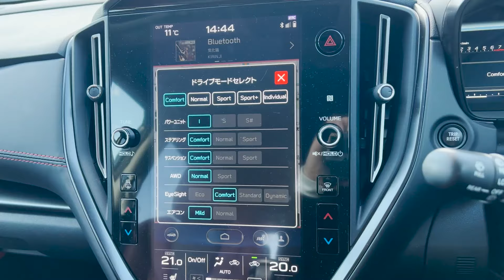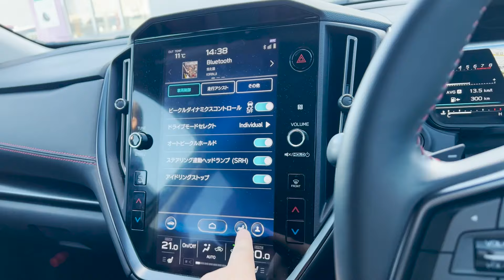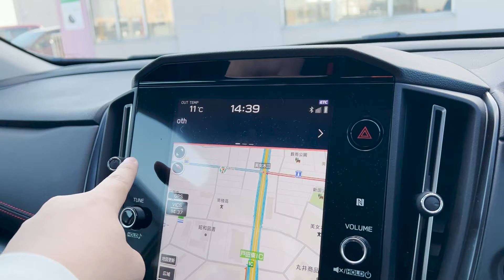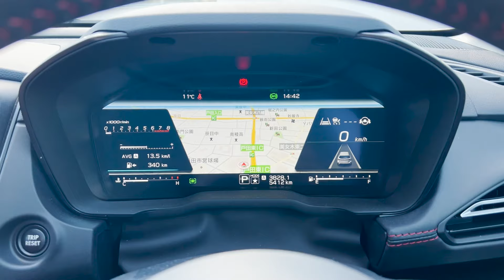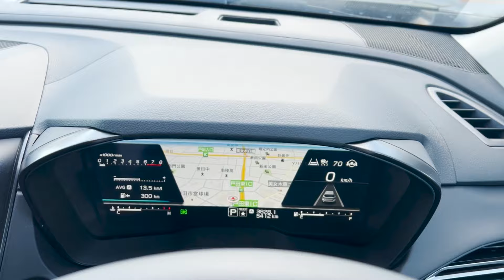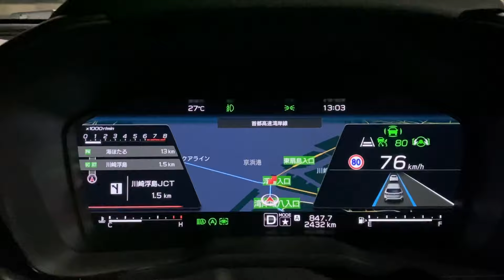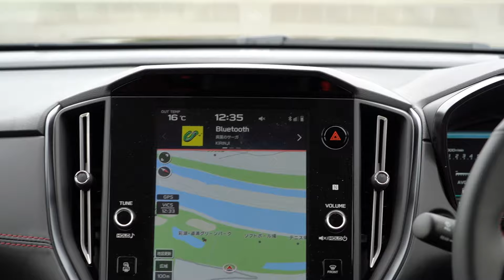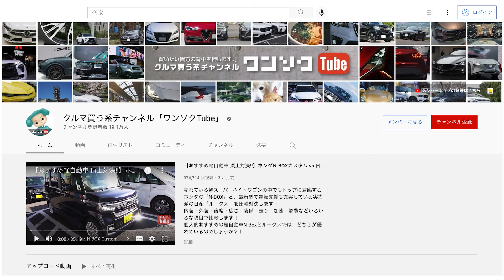【高得点なるか!?】レヴォーグ納車1年の五項目採点! 内装･燃費･走り･アイサイトXなど総合評価は何点?! | SUBARU LEVORG STI SPORT EX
納車されて約1年となる私の新型レヴォーグSTI SPORT EXの、外装・内装・ユーティリティ・走り・総合評価の5項目採点をやります！
そして1年間使い倒した感想や、先進の運転支援も実演しながら解説！
これから購入検討している人は参考にしていただければ＾＾

2022年1月現在の愛車（最新情報はチャンネル概要欄を参照）

2021.02- スバル新型レヴォーグSTI SPORT EX
2021.04- ヤリスクロスHYBRID Z（KINTOで契約）
2021.07- VWゴルフ8 R-Line
2021.08- 新型ヴェゼルPLaY
2021.09- 日産ノートオーラ
2021.12- ランドクルーザー300 GR-S

2022 レクサスNX350（納車予定）
2022 アウトランダーPHEV（納車予定）
2022 LANDROVER DEFENDER X（納車予定）
2022 N-BOX custom STYLE +BLACK（納車予定）
2022 新型ヴォクシーS-Z（納車予定）
2022 レクサスLX600 OFF ROAD（納車予定）

00:00 レヴォーグ納車1年の総合評価は？
03:56 レヴォーグ エクステリアの満足度は？
07:52 レヴォーグ 内装の満足度は？
17:58 レヴォーグ ユーティリティの満足度は？
20:59 レヴォーグ 走りの満足度は？
37:02 レヴォーグ 所有1年総合満足度は？